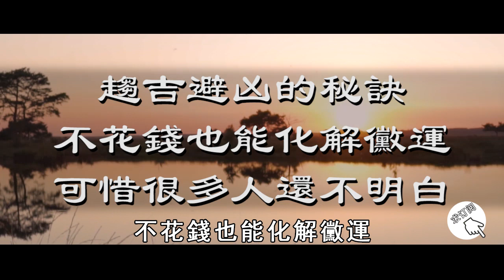趨吉避凶的秘訣，不花錢也能化解黴運，可惜很多人還不知道！【曉書說】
往期精彩內容：

這4種人是菩薩下凡，千萬不要傷害他們，否則因果讓你加倍償還！【曉書說】

今生的妻子，上輩子是你的什麼人，你一定想不到【曉書說】

人在臨終前3天，會出現這個現象，再忙也花兩分鐘看看【曉書說】